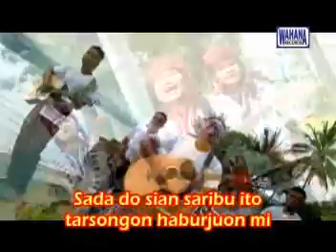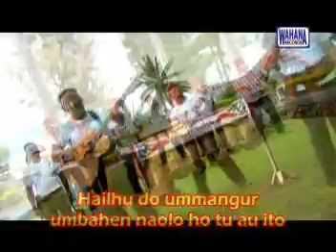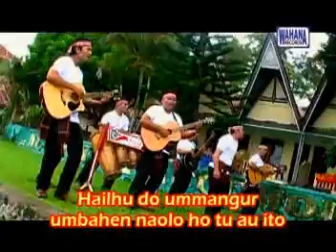Bonauli Band - Targila Gila